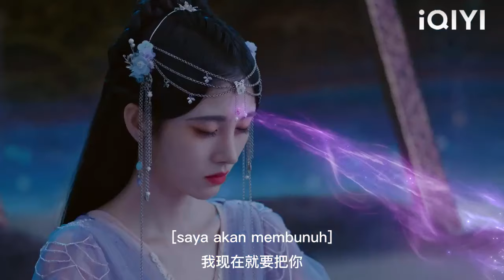Identiti gadis itu ialah Dewa Phoenix, dan tuhan tuhan melindunginya dalam apa jua keadaan